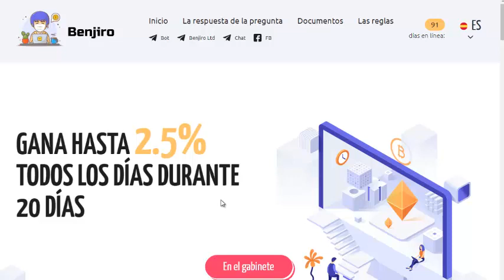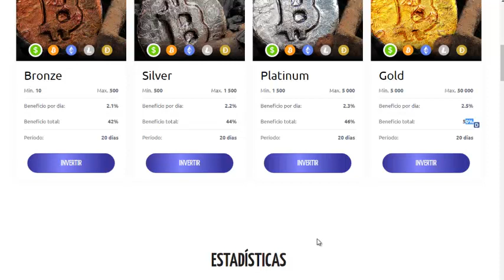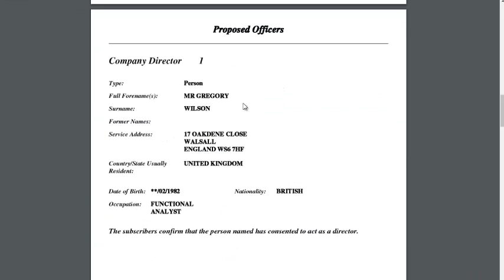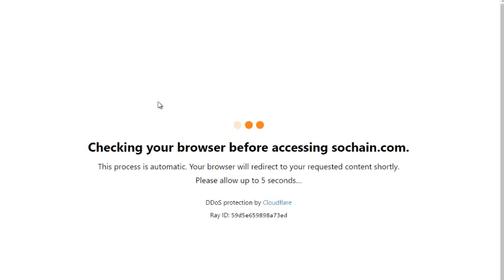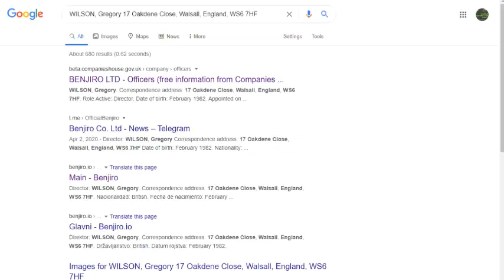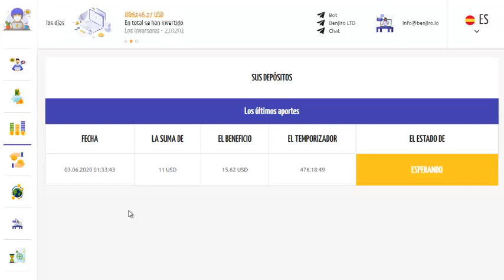COMO GANAR DINERO EN INTERNET SIN SER ESTAFADO ✍ GANA DINERO POR INTERNET CON ESTA PAGINA🔥💰BENJIRO💰🔥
📌Benjiro Ltd ofrece a sus inversores varios planes de inversión, que dependen del monto del depósito.

💵PLANES DE INVERSIÓN💰

🥉Bronze Min. 10 Beneficio total: 📈 42%
🥈Silver Min. 500 Beneficio total: 📈 44%
🏅Platinum Min. 1 500 Beneficio total:  📈 46%
🥇Gold Min. 5 000 Beneficio  total: 📈 50%

📆Período:
📊20 días

⏲️Días en línea: 91⏲️

LAS MEJORES PAGINAS PARA GANAR BITCOIN, SON SEGURAS Y CONFIABLES 100% COMPROBADAS, VERIFICADAS Y PAGANDO

GANA YA MISMO POR DESCARGAR Y PROMOCIONAR CRYPTOTAB NO TIENES QUE MINAR SOLO PROMOCIONARLO

UNETE A MI GRUPO DE WHATSAPP DONDE PODRAS VER LAS NOVEDADES APENAS SALGA

🤑Crea tu cuenta PAYEER desde aquí: Te puedo ayudar a invertir
realizando cambios sin comisión para referidos 😎
COMO GANAR DINERO POR INTERNET GRATIS
GANA YA MISMO POR DESCARGAR
GANA DINERO
GANA DINERO POR INTERNET EN VENEZUELA 2020
COMO GANAR DINERO POR INTERNET
COMO GANAR DINERO POR INTERNET EN VENEZUELA
COMO GANAR DINERO POR INTERNET EN COLOMBIA
COMO GANAR DINERO POR INTERNET EN PERU
COMO GANAR DINERO POR INTERNET EN CUBA
COMO GANAR DINERO POR INTERNET EN MEXICO
COMO GANAR POR INTERNET
COMO GANAR DINERO DESDE CASA
HOW WIN MONEY ON INTERNET
Earn $300
Earn $500
CUALES DOBLADORAS PAGAN
CUALES DUPLICADORAS ESTAN PAGANDO
CUALES DOBLADORAS ESTAN PAGANDO 2020
DONDE INVIERTO MI DINERO
DONDE INVIERTO DINERO EN INTERNET 2020
COMO INVERTIR TU DINERO 2020
COMO INVERTIR DINERO
PAGINAS RUSAS PARA GANAR DINERO
CLIXSENSE
NEOBUX
Gif Hunter Club
BitcoinGet
Venezuela
Skrill
Uphold
Neteller
Bitcoin
Payoneer
Brave
Ultra
CamTV
Figure Eight Task
Hotmart
Brave
Navegador Brave
DOBLADORAS
DUPLICADORAS

⚠️ALERTA!!⚠️ ESTA PÁGINA SE CONSIDERA DE MUY ALTO RIESGO, QUEREMOS RECORDARTE QUE EN CUALQUIER MOMENTO PUEDE DESAPARECER O VOLVERSE SCAM, NO PODEMOS DAR GARANTÍAS DE NADA. ESPERAMOS QUE INVIERTAS CON MODERACIÓN SIN QUE AFECTE TU ESTABILIDAD ECONÓMICA.⚠️ALERTA!!⚠️